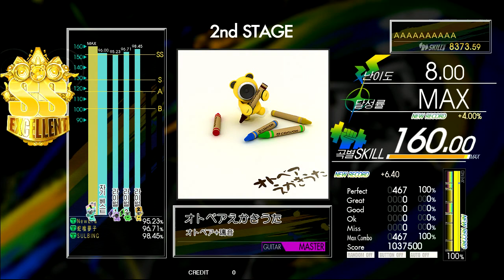Gitadora オトベアえかきうた Guitar Master Excellent